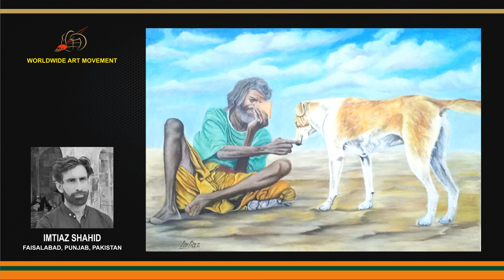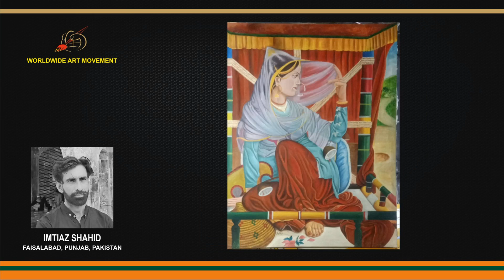SOLO ART SHOW - IMTIAZ SHAHID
SOLO ART SHOW FOR PAKISTANI  ARTIST IMTIAZ SHAHID